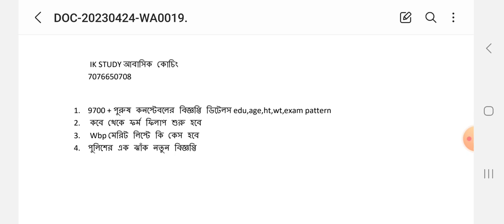9700 পুলিশ কনস্টেবল upcoming বিজ্ঞপ্তির সমস্ত ডিটেইলস, wbp recruitment latest news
সাবধান সাবধান সাবধান কিছু অসৎ ধোকাবাজ হো মীরজাফর কোচিং সেন্টার তথা একাডেমী থেকে সাবধান, হয়তো যাদের সাবস্ক্রাইবার এখনো 10000 cross করে নি, তারা গ্রুপ মিলে, দালাল চক্রকে হাতিয়ার করে তোমাদেরকে বরবাদ করার দুর্দান্ত অফার প্ল্যানিং করেছে সেই সমস্ত লাড্ডু বা মুখরোচক কিছু কথার বানি বা প্রতিশ্রুতির মাধ্যমে সেগুলি হল.

1. ভর্তির সময় কিছু পরিমান টাকা লাগবে এরপরে থাকা-খাওয়া হানডেট পারসেন ফ্রি এর মানে হচ্ছে দুমাস বন্ধ চার মাস খোলা, লটারির মতো কারো কারো চাকরি হবে যাদের কাছ থেকে কয়েক লক্ষ টাকা লুটে নেওয়া হবে,

2. ফিফটি পার্সেন্ট ডিসকাউন্ট ( admission charge) সস্তার গন্ধে পিঁপড়ের মত তোমরা ও পৌঁছে যাবে বলবে সাত থেকে আট হাজার টাকা ভর্তির সময় দিলে আর কোন টাকা লাগবে না চাকরি পাবার পর দিতে হবে
আর এখানেই তুমি ফেঁসে যাবে না পারবে গিলতে না পারবে উপড়াতে ... হয়তো সারা বছরে চল্লিশটা দিনও থাকতে পারবেনা বা তোমাকে প্ল্যানিং সহকারে কোচিংয়ে  রাখবেনা.

3. প্রশ্নপত্র ম্যানেজ করে দেব অর্থাৎ তোমাকে লোভ দেখাবে  মানে প্রথমত এই চাকরিটি  পাবিনা , দ্বিতীয়তঃ যদি চাকরি পাও শেষ পর্যন্ত আবার হারাতে হবে এইসব ফাঁদে পা দিও না

4.  110% গ্যারান্টি আকারে চাকরি মানে তোমাকে সব ভাবে ধোকা দেবে

5. আরেকটি লাড্ডু বা মুখরোচক হল নদীয়ার এক নম্বর কোচিং সেন্টার বা পশ্চিমবঙ্গের টপ সেন্টার..
কোচিং এর রেটিং বা কোচিং এর RANK যেহেতু কোন অফিশিয়াল ভাবে বের হয়না তাই এগুলো ধোঁকাবাজির একনম্বর হাতিয়ার

যদি তুমি এই সমস্ত মুখরোচক বা লাড্ডু না খেতে চাও তাহলে চলে আসতে পারো আমাদের আবাসিক কোচিং সেন্টারে

যেখানে ভর্তির সময় কিছু অল্প টাকা লাগবে(4999) মাসে মাসে কিছু অল্প টাকা লাগবে(1550) এবং চাকরি পেল একেবারে অল্প টাকা লাগবে..(60000)

কারন আমরা তোমাদেরকে 365(open) দিন ক্লাস ও পরিষেবা দিতে চাই... আর অহেতুক কোন আজগুবি গল্প শোনাতে চাই না কোচিং বন্ধ রাখার উদ্দেশ্যে.

আমাদের প্রতিটি রুমে চারজন করে থাকার ব্যবস্থা আছে এবং প্রতিদিন দুটি করে ক্লাসের ব্যবস্থা আছে প্রতি 10 দিন অন্তর অল্প অল্প নম্বরের টেস্ট নেওয়ার ব্যবস্থা আছে...

আমরা খরগোশের মত নাচলে কচ্ছপের মত চলতে চাই  যাতে তুমি সফলতা লাভ করো